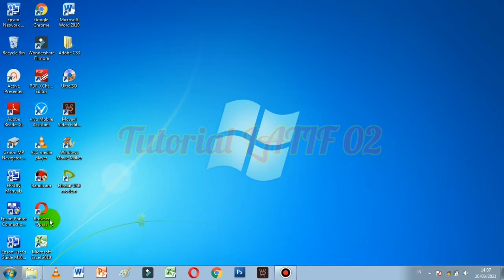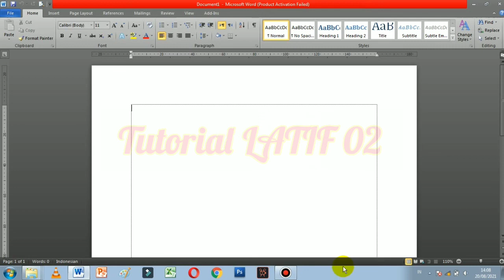Cara Menampilkan Garis tepi di MS Word 2010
Cara Menampilkan Garis pinggir di MS Word 2010